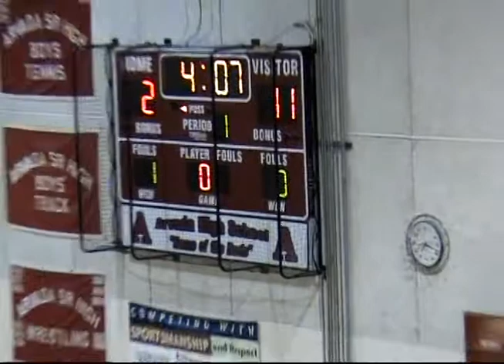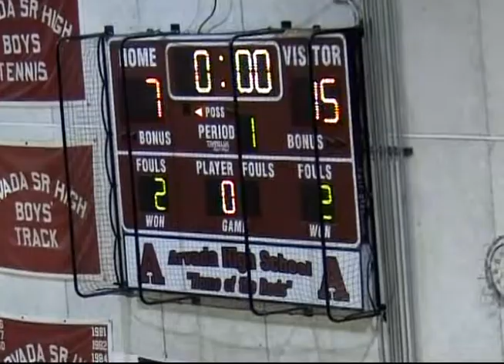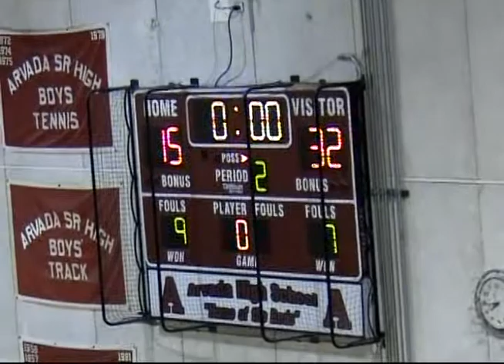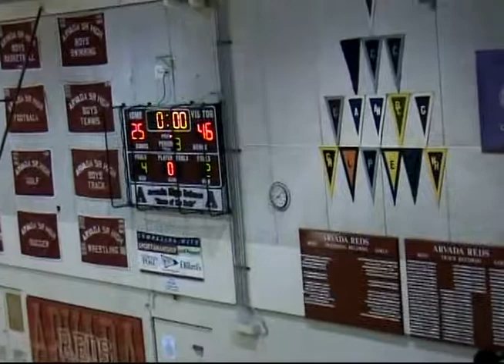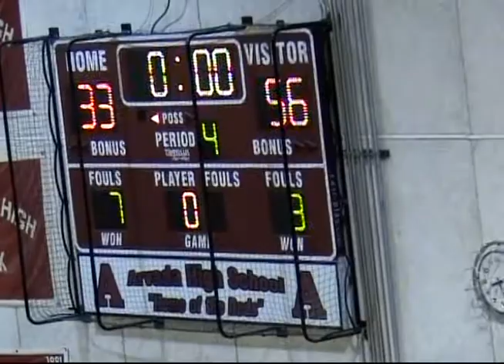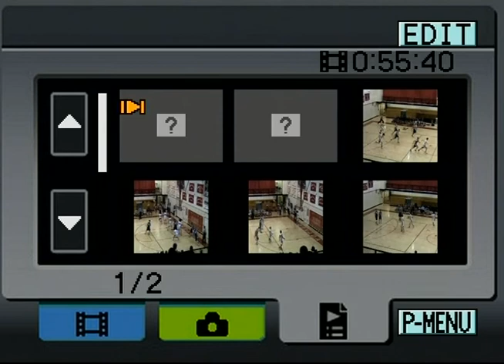16 | Dakota Ridge 56 @ Arvada 33 | 06-07 Season